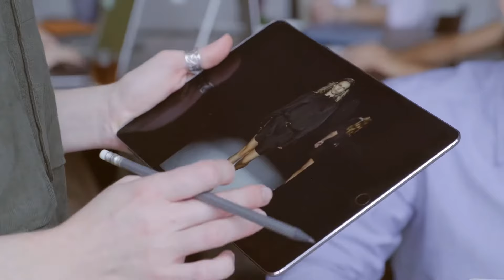Customer Lifetime Value | In URDU/HINDI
Understanding of CLV is really important part of managing your customers and bottomline. it's allows for many key metrics for analysis. learn how!

Saad Chhotani is a name among millions who struggled, failed and surged ahead in search of success, happiness and contentment. Just like any middle class guy, he too had a bunch of unclear dreams and a blurred vision of his goals in life. All he had was an undying learning attitude to hold on to. Rowing through ups and downs, it was time that taught him the true meaning of his life.